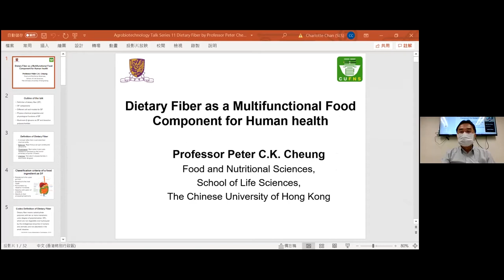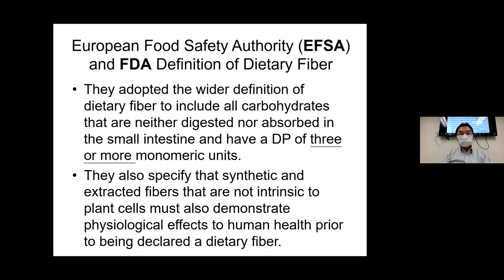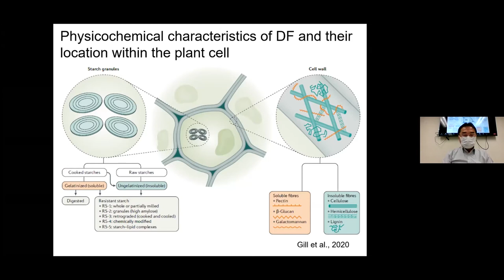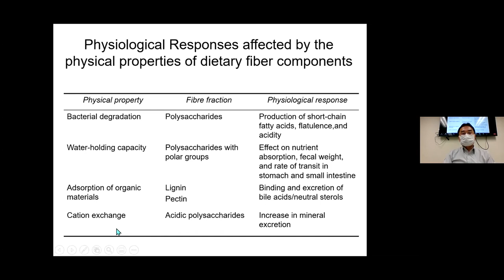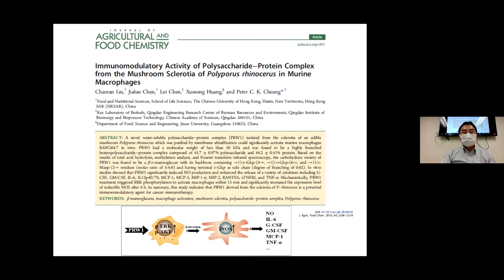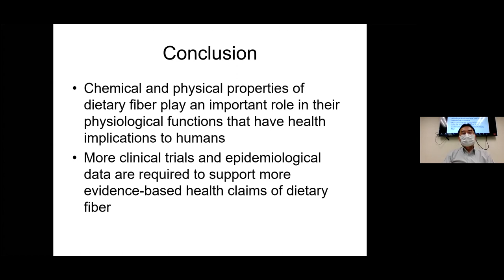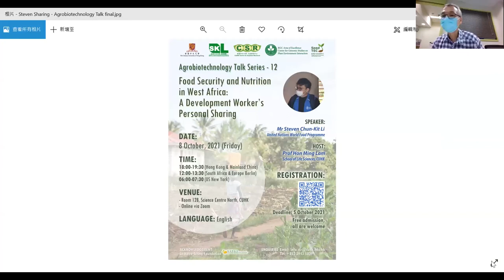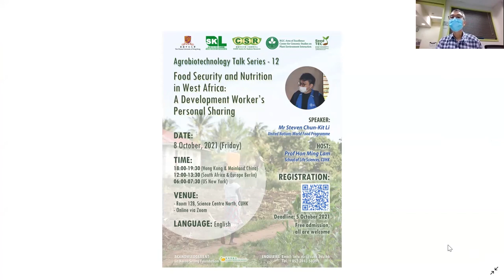Agrobiotechnology Talk Series (11) Dietary Fiber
On 17 September 2021, 'Dietary Fiber as a Multifunctional Food Component for Human Health' was held at the CUHK and online via zoom with a total of 41 participants attended. In this talk, Prof Peter Cheung provided an overview based on current research on the chemical structure of dietary fiber and its relationship with the physiological functions that are beneficial to humans.

It is the eleventh talk of a series aiming to promote agrobiotechnology and enhance understanding of the potential applications of agricultural products. The target audience includes international scholars, researchers, agricultural industry as well as the general public.

Speaker: Prof Peter C.K. Cheung, Professor, School of Life Sciences, and Director of Food Research Centre, CUHK
Host: Prof Hon Ming Lam, Professor, School of Life Sciences, and Director of SKLA, AoE and SeedTEC, CUHK

Organisers:
- Centre for Soybean Research (CSR), State Key Laboratory of Agrobiotechnology (SKLA), The Chinese University of Hong Kong (CUHK)
- RGC-AoE Center for Genomic Studies on Plant-Environment Interaction for Sustainable Agriculture and Food Security (AoE), CUHK
- Hong Kong Seed Technology and Education Center (SeedTEC), CUHK